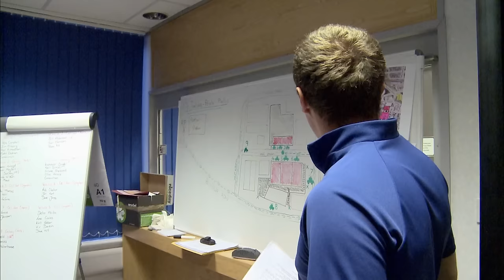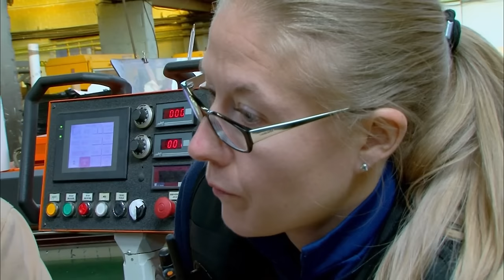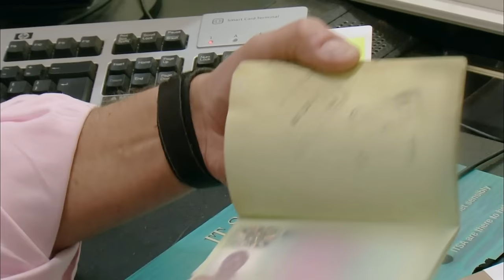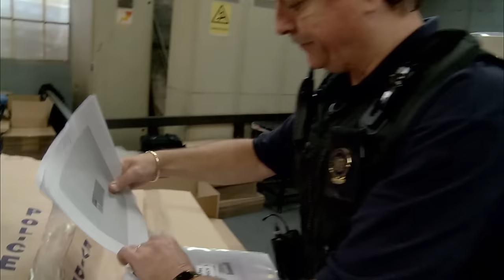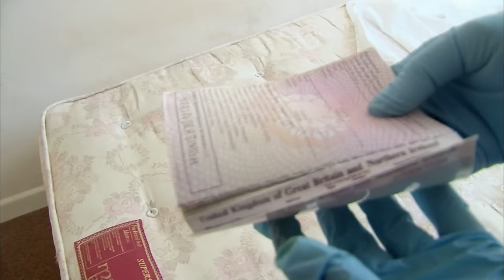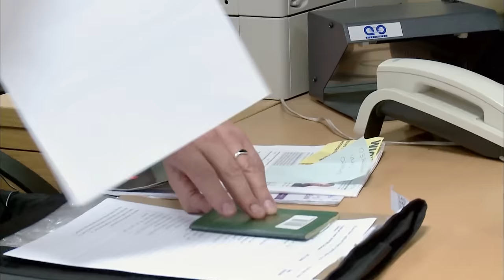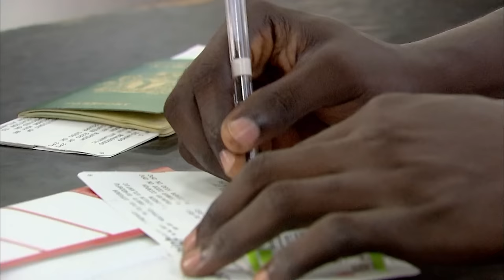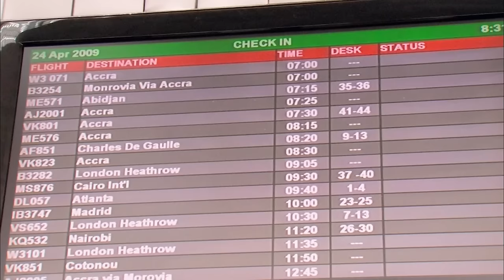This Factory Is FULL Of Illegal Workers | Border Force - Season 2 Episode 5 (Full Episode)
Border Force interrogate a factory suspected of hiring illegal migrants; and a farmer causes doubt amongst UK immigration.

Show Name: Border Force
Season: 2
Original Release Date: 2009
Production Company:  Steadfast Television